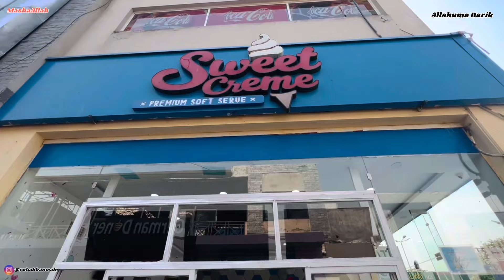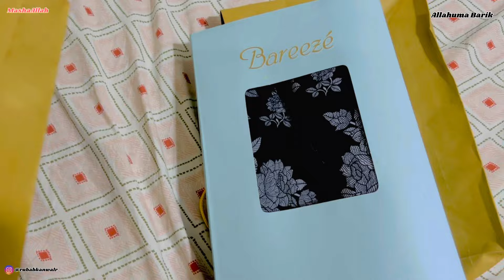Mothers Day Vlog | Happy Mothers Day | Surprise for Mumma | Video # 254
Assalam o Alaikum Friends !!! In this video I will share with you Mothers Day Vlog